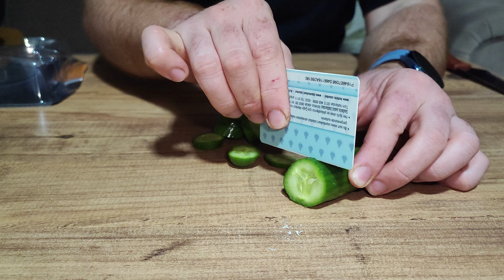bim e gelen bıçak bileyici / Bıçak bileme / bıçak makas bileme videosu / ürün deneme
Kesici kenarın (bıçağın ağzı gibi) bileğileme bittiğinde hangi geometride olacağına karar vermek. Ôrneğin sadece bir taraftan mı yoksa iki taraftan birden mi aşındırılacak, yoksa yivli bir kesici kenar mı tercih edilir, eğer testere olacaksa testere dişleri ikizkenar üçgen mi (tahtayı enine kesmek için) dik üçgen mi (tahtayı boyuna kesmek için) olarak şekillenecek, yoksa daha karmaşık bir diş düzeni mi tercih edilecek.
Kesici kenarın bileğileme bittiğinde hangi açıda olacağına karar vermek. Örneğin mutfak bıçakları genellikle 20 derece açıyla bileğilenir, sert çelikten özel bıçaklar daha küçük bir açıyla, kırda bayırda neredeyse balta gibi kullanılacak kalın bıçaklar daha geniş bir açıyla bileğilenir.
Kesici açının iki yüzeyinin aletin diğer iki yüzeyiyle nasıl buluşacağına karar vermek: Örneğin samurai kılıcının keskin kenarından iki yuzeye geçiş geometrisi kavislidir. pastırma dilimi gibi malzemeden ince tabakalar kesmeye yarayan bıçaklar genellikle sadece bir taraftan bilenir (yani bir yüzeyle buluşma kesme açısıyla, öbür yüzeyle buluşma çok geniş bir açıyla olur.
Kesici kenarın hangi keskinlikte olacağına karar vermek. Bileğilenmiş yüzeyin ne kadar çizikli, ne kadar parlak olacağına son aşındırıcı yüzeydeki pürüzlerin iriliği ile karar verilir. Genellikle kalından inceye birçok düzeyle aşındırarak gittikçe daha keskin bir kenar elde edilir. Örneğin bir çimen biçme makinesinin bıçağı ile bir usturanın keskinliği başka seviyelerde kararlaştırılır.
Yukardaki kararlar ertesinde kalından inceye değişik pürüz iriliği içeren aşındırıcı düzeylere sürterek istenilen geometri, açı, ve keskinlik elde edilene kadar aşındırmaya devam etmek, kesici kenarın sürtünme dolayısıyla fazla ısınıp çeliğin kristal yapısını bozmasına fırsat vermeden sonuca ulaşmak gerekir.
çelik bıçakların önce bir kenarı aşındırılır. Aşınan yüzeydeki çelik malzeme genellikle keskin kenardan diğer yüzeye doğru sarkar ve gözle görülebilir, parmakla hissedilebilir bir "tel" oluşturur. Keskin kenarın tüm boyunca bu "tel" oluştuktan sonra kenarın o telin oluştuğu diğer tarafı aşındırılır. Bu sefer de daha az bir tel ilk tarafta oluşabilir.
Tuncay AĞCA
Genellikle cep telefonları ( xiaomi samsung ) ve bilgisayar ile alakalı,
doğayı ve yeşili seven kendi bahçesini eken bir kardeşiniz.